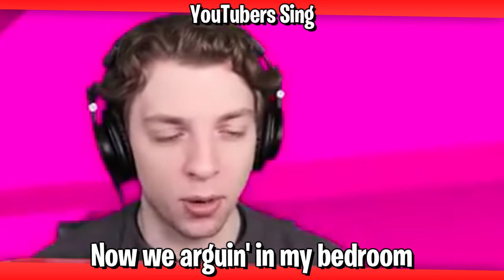Slogo Sings Mood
In this video, Slogoman is singing Mood!
😃 Roblox YouTubers Sing: @GlitchPlaysRoblox